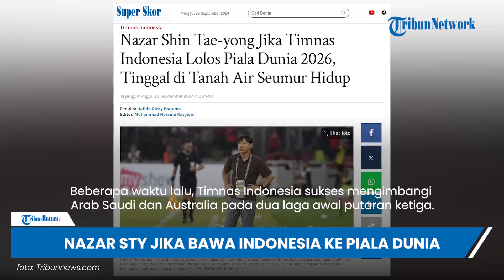Shin Tae-yong Buat Nazar Jika Timnas Indonesia Lolos Piala Dunia 2026, Tinggal di Tanah Air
TRIBUN-VIDEO.COM - Pelatih Timnas Indonesia, Shin Tae-yong mengungkapkan nazarnya jika berhasil membawa Garuda lolos ke Piala Dunia 2026.

Jika hal itu terjadi, Shin Tae-yong mungkin akan tinggal di Indonesia seumur hidup.

Diketahui, Shin Tae-yong saat ini tengah fokus memimpin Timnas U20 Indonesia di ajang putaran ketiga Kualifikasi Piala Dunia 2026 zona Asia.

Timnas Indonesia tergabung dalam Grup F bersama Jepang, Australia, Arab Saudi, Bahrain, dan China.

Beberapa waktu lalu, Timnas Indonesia sukses mengimbangi Arab Saudi dan Australia pada dua laga awal putaran ketiga.

Hasilnya, Timnas Indonesia kini menempati peringkat keempat Grup F dan masih berpeluang untuk lolos ke Piala Dunia 2026.

Kendati demikian, Shin Tae-yong mengaku tak ingin membebani anak asuhnya untuk finis di posisi 1 dan 2 alias lolos langsung ke putaran final.

Shin Tae-yong menegaskan bahwa targetnya adalah finis di peringkat 3 dan 4 untuk melaju ke babak kualifikasi putaran keempat.

Sebab, finis di posisi tersebut adalah yang paling realistis untuk Timnas Indonesia saat ini.

"Saya berpikir jika Anda mengatur target dan melakukan yang terbaik, mimpi Anda akan terwujud," kata Shin Tae-yong dilansir dari Isplus, Minggu (29/9/2024).

"Saya tak ingin membebani pemain dengan mengatakan hal-hal tak realistis."

"Jadi saya mengatur target untuk peringkat 3 atau 4," ujar Shin Tae-yong.

Lebih lanjut, Shin Tae-yong pun menargetkan Timnas Indonesia untuk meraih kemenangan saat bertandang ke markas Bahrain dan China bulan depan.

Sebab, dua kemenangan tersebut akan memudahkan peluang Timnas Indonesia untuk lolos ke Piala Dunia 2026.

"Dua laga away lawan Bahrain dan China bulan depan sangat penting," kata Shin Tae-yong.

"Mereka tim yang relatif bagus."

"Target saya adalah mengalahkan Bahrain dan China."

"Jika kita mengalahkan 2 tim ini, kita bisa dengan mudah mencapai peringkat 3 atau 4."

"Saya kira putaran ketiga ini adalah perjuangan paling keras kita," tambahnya.

Kemudian Shin Tae-yong pun mengungkapkan nazarnya jika berhasil membawa Timnas Indonesia lolos ke Piala Dunia 2026.

Jika hal itu terjadi, kemungkinan ia akan mempertimbangkan untuk tinggal di Indonesia seumur hidupnya.

Sebab, ia telah merasa cinta dan dicintai di Indonesia.

"Saya mungkin akan hidup di Indonesia seumur hidup saya," ujarnya sambil tersenyum.

"Hidup di Indonesia sangat menyenangkan," sambungnya.

Artikel ini telah tayang di Tribunnews.com dengan judul Nazar Shin Tae-yong Jika Timnas Indonesia Lolos Piala Dunia 2026, Tinggal di Tanah Air Seumur Hidup,
Penulis: Hafidh Rizky Pratama

Editor Video: Gianta Firmandimas Adya Mahendra